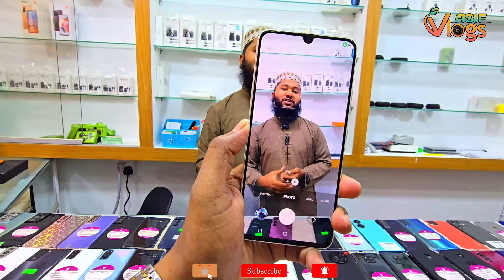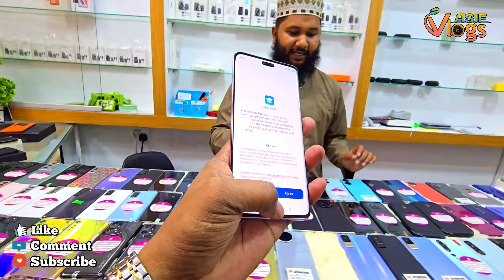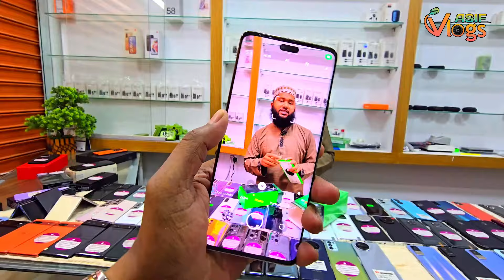Used iphone price in Bangladesh 2024🔥 used Samsung mobile price🔰 used Phone price in BD😱Google pixel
Address
   SHOP NAME:- Moon Mobile Point
   Level ★4 Block★A, Shop ★040D

👉ফেসবুক পেজঃ-

 / asifvlogs24

👉ফেসবুক  গ্রুপঃ-

 / 24915

 / asifvlogs227

second hand iphone price bd 2024
second hand iphone price bd
used iphone price in bd 2024🔥second hand iphone price bd 2024
iphone price in bangladesh 2024🔥 used iphone price in bd
iphone price in bd 2024🔥second hand iphone price bd

used vivo x70 pro